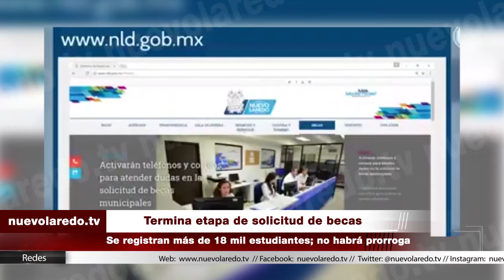Termina etapa de solicitud de becas